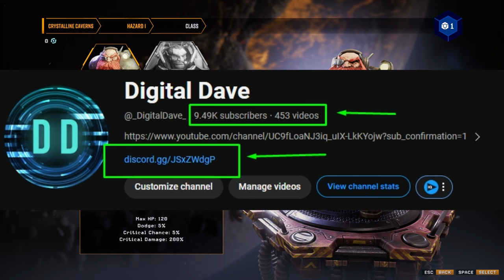EARLY ACCESS RELEASE! A Rouge Like Deep Rock Galactic!???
Deep Rock Galactic Survivor Early Access Has Officially Released! This is a large step forward from the Demo Mode of the game.

New refinement of the game, better graphics, faster speeds, new unlockables and so much more!

How far can we go? How much can we unlock!? Watch to Find out